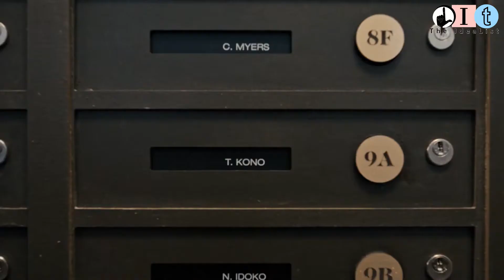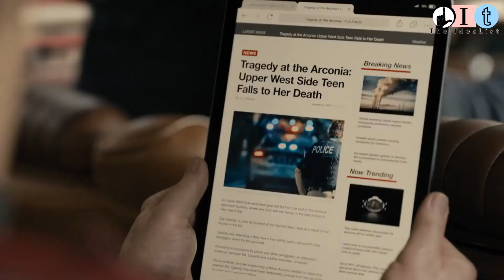Martin Short and Steve Martin -THE ICONIC DUO | Only murders in the building funny scenes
Well, are you confused whether to watch Only Murders in the Building or not? Don't worry, we are here with the answer - Only Murders in the Building Season 1 Complete Review in 5 minutes.

Martin Short and Steve Martin -THE ICONIC DUO
Oliver Putnam and Charles Savage roasting each other in only murders in the building.
Oliver Putnam and Charles Savage funny scenes.
Only murders in the building funny scenes.

Only murders in the Building Cast: Selena Gomez, Steve Martin, Martin Short

The Idealist is now Watch this Weekend